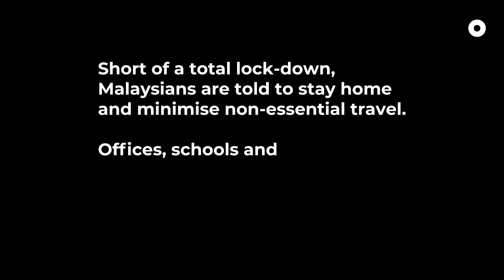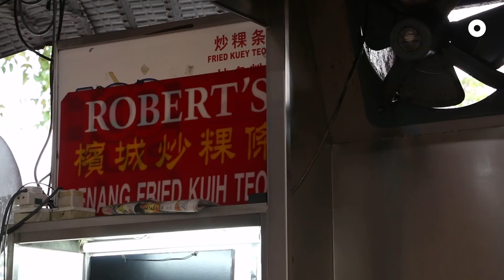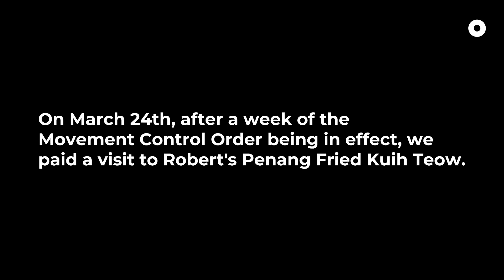F&B Outlets Struggle With Malaysia's Lockdown | Facing Covid-19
Malaysia is currently in the midst of a month long semi-lockdown due to the global Covid-19 pandemic.

Offices, schools and shops are closed except for those providing essential services like food due to the movement control order. We visit a small fried kuih teow hawker stall to see how Malaysia hawkers are adapting to the lockdown.